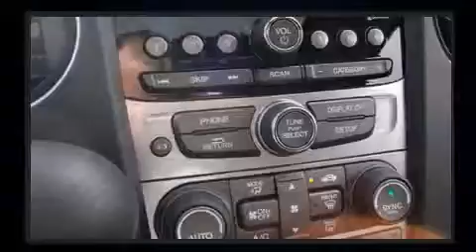2013 Honda Pilot EX-L FWD in St Augustine, FL 32086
Coggin Honda St. Augustine

Take command of the road in the 2013 Honda Pilot. A 3.5 liter V-6 engine pairs with a sophisticated 5 speed automatic transmission, and for added security, dynamic Stability Control supplements the drivetrain. This model accommodates 8 passengers comfortably, and provides features such as: speed sensitive wipers, heated seats, front and rear air conditioning, power moon roof, a power liftgate, skid plates, and 1-touch window functionality. Premium sound drives 7 speakers, providing you and your passengers a sensational audio experience. Honda also prioritized safety and security with features such as: dual front impact airbags, front SIDE impact airbags, traction control, brake assist, anti-whiplash front head restraints, a security system, and 4 wheel disc brakes with ABS. We pride ourselves on providing excellent customer service. Please don't hesitate to give us a call.